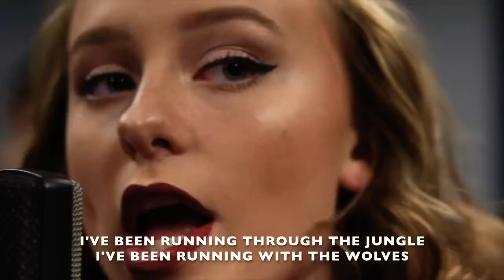Wolves - Selena Gomez (Lyrics _ Cover by First to Eleven)